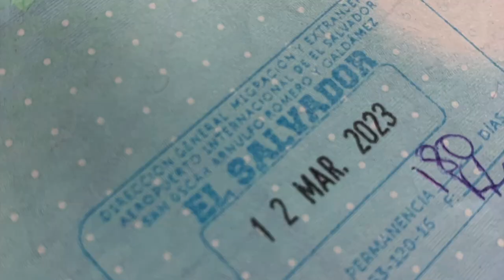La Libertad and Lake Atitlan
While in Mexico, I got to visit El Salvador's surf capital, La Libertad, and Guatemala. This is a short video from a trip of the places which we visited.

I spent 4 months in Mexico, traveling from Mexico City to Cancun, crossing 12 states and cities including Acapulco, Cholula, Oaxaca, Palenque or Merida. In total it was a 3500+ kilometer journey visiting archeological sites, trying the country's gastronomy, crossing mountains, valleys and jungles. My first video from Mexico: